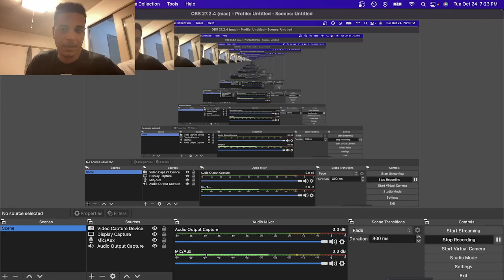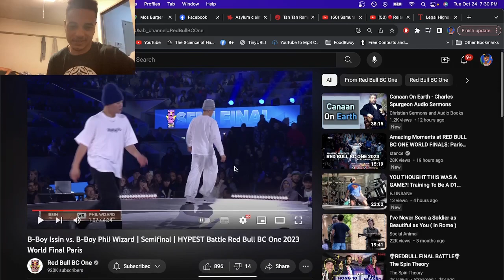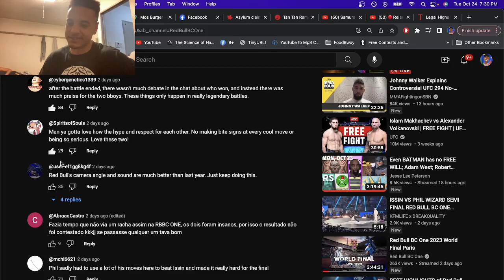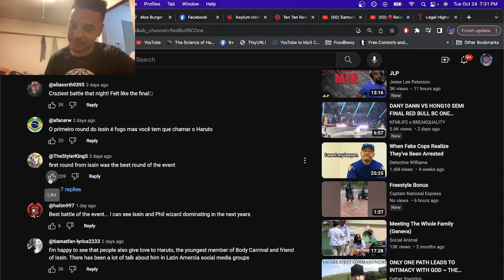Issin vs Phil Wizard REACTION Semi Final @ Red Bull BC One | Zenny Reacts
Hype battle indeed